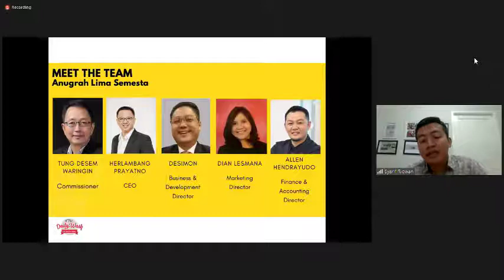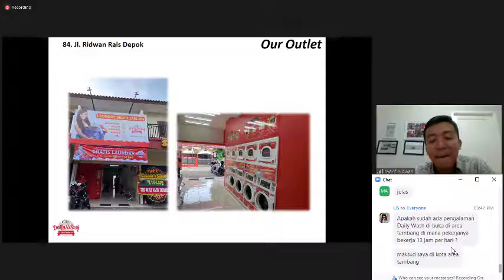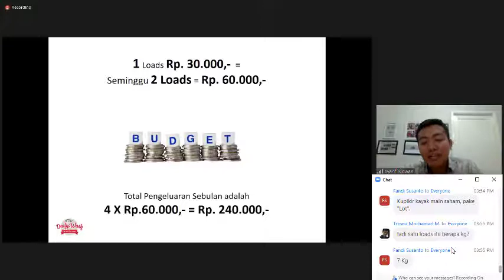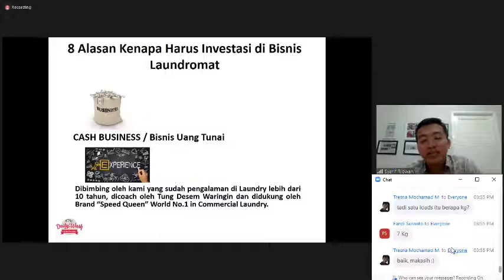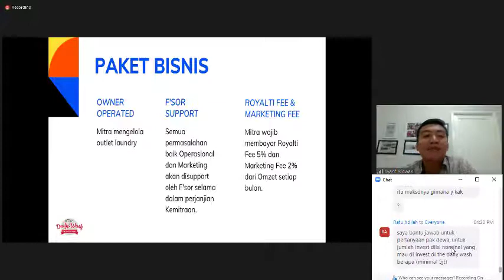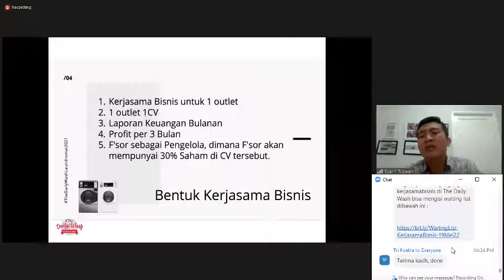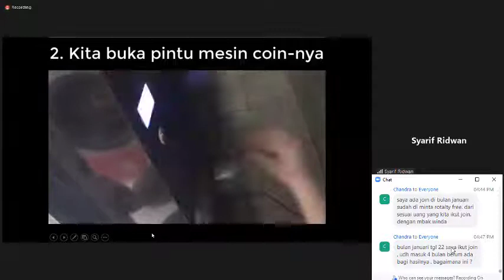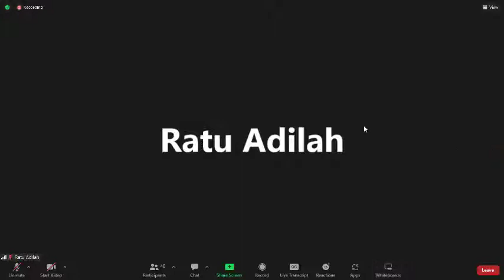Presentasi Franchise Daily Wash TDW - Kamis, 19 Mei 2022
Presentasi Franchise Daily Wash milik Pak Tung Desem Waringin. Penjelasan, syarat - syaratnya, alokasi dana dan tempat.